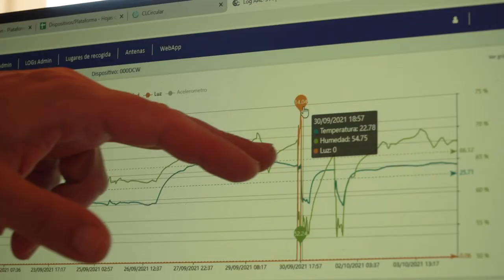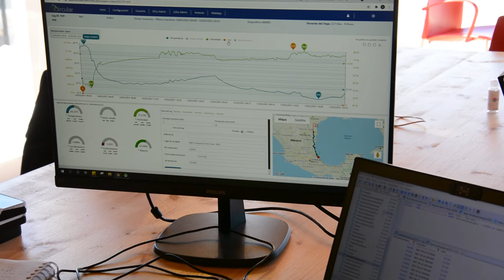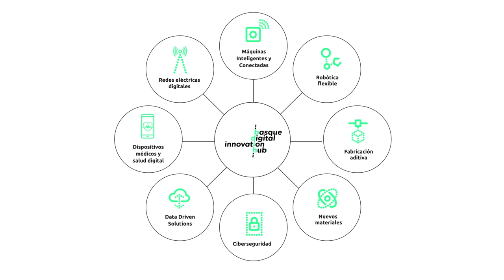CL Circular | BIDH Casos de Uso: Trazabilidad en logística de frío con blockchain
Descubre cómo han hecho en CL Circular para desarrollar un sistema de trazabilidad en logística de frío con Blockchain gracias a la ayuda de BDIH

CL Circular ha desarrollado un sistema de monitorización en tiempo real de mercancías para ayudar a sus clientes a reducir sus pérdidas en el transporte de larga distancia y así evitar el desperdicio de muchos productos como por ejemplo los alimentos. Están situados en Mungia (Bizkaia) y trabajan con tecnologías como BigData, Cloud, Blockchain y etiquetas inteligentes.

Quieres saber más acerca de la solución que han desarrollado? CL Circular te lo cuenta!